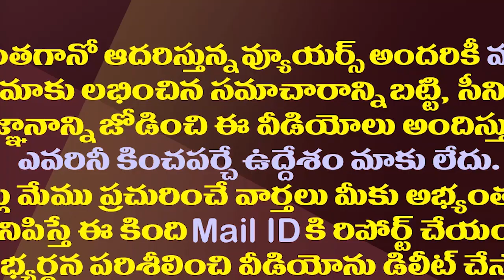జగన్ పై తిరుగుబాట పట్టిన ఆ నలుగురు ఎక్కడ?| What Are The Four Rebel YSRCP MLAs Doing Now?